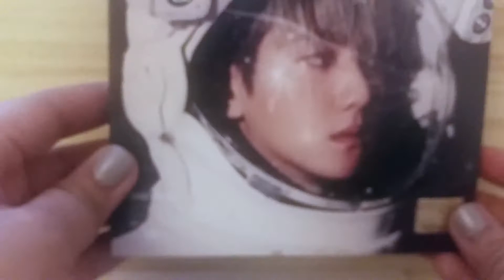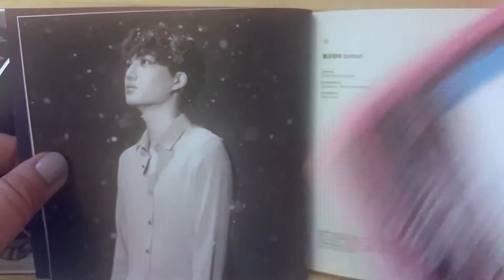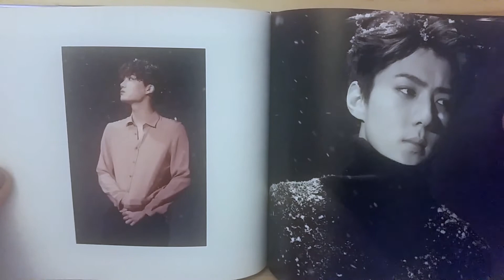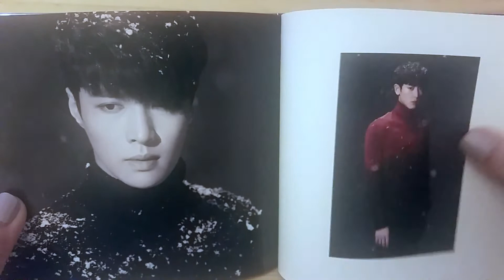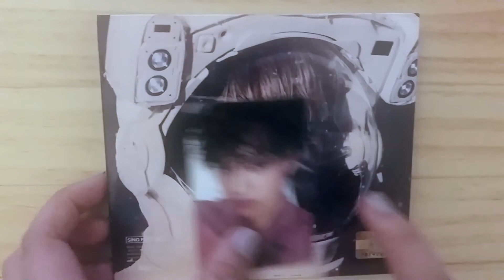ALBUM HAUL UNBOXING: EXO - SING FOR YOU [BAEKHYUN K VER.]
sped slightly up for obvious reasons…..